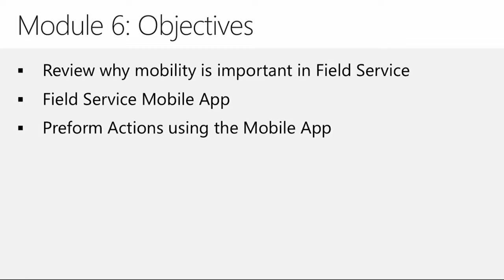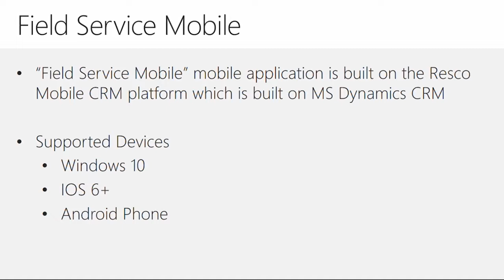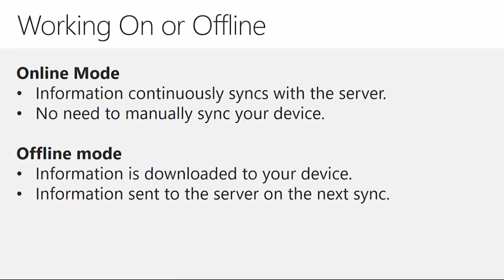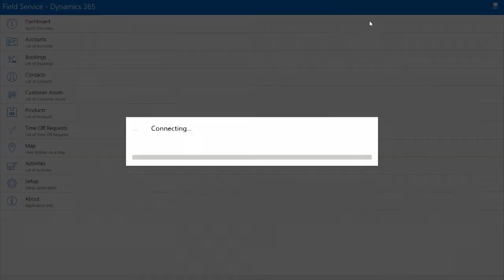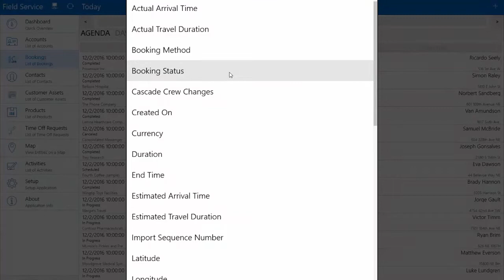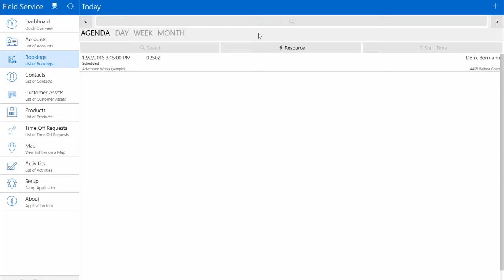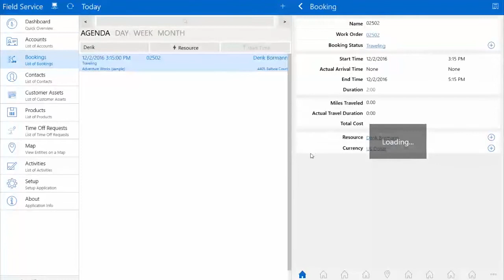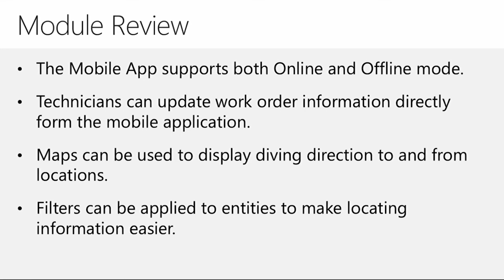[81065AE] Module 06: Mobility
Course 81065AE: Microsoft Dynamics 365 for Field Service

Module 06: Mobility

0:00:00 Module Overview
0:01:53 Things to Consider
0:04:16 Field Service Mobile
0:06:17 Initial Configuration
0:18:24 Managing Work Orders
0:25:26 Module Review